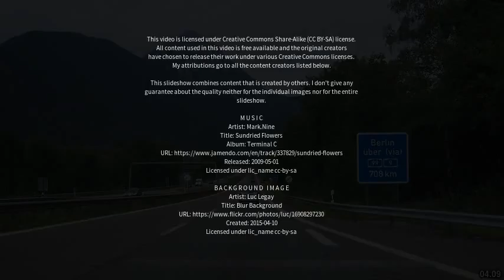Best places to visit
Best places to visit - Narre Warren (Australia) Best places to visit - Slideshows from all over the world - City trips, nature pictures, etc.